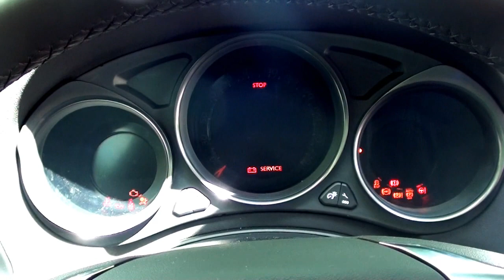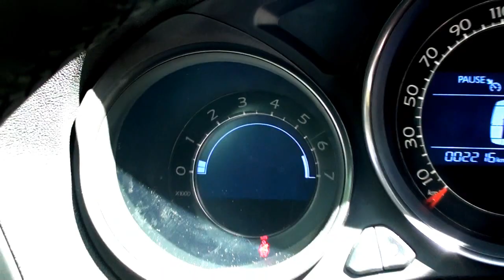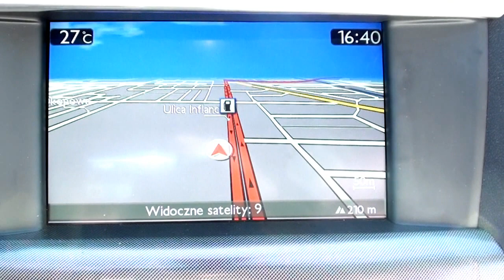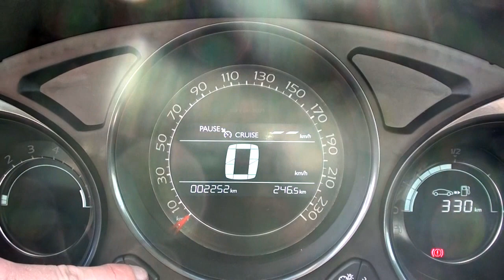#14 Jazdy próbne - Test Citroen C4 1.6 VTi 120 KM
Nowy Citroen C4. 1.6 VTi 120 KM. Sprawdzanie bagażnika. Co nie co o wnętrzu. Łukasz opowiada tradycyjnie o schowkach. Marcin opowiada o tym co najważniejsze, jak samochodem się jeździ? Krótka prezentacja systemu audio oraz możliwości wyposażeniowych. Podsumowanie.

Muzyka:
Il Pleut des Informations (ou Mass Media en Masse à Partir de Notre Cumulonimus Fiable - Monroeville Music Center

Samochód przetestowali:
Łukasz Zaczyński
Marcin Wleźlak

Operator kamery:
Sebastian Skorzycki